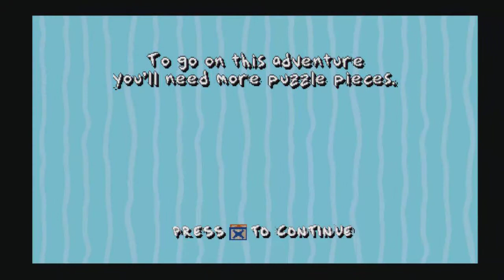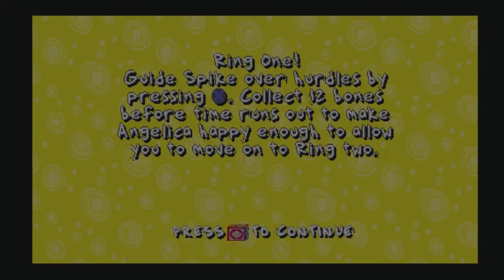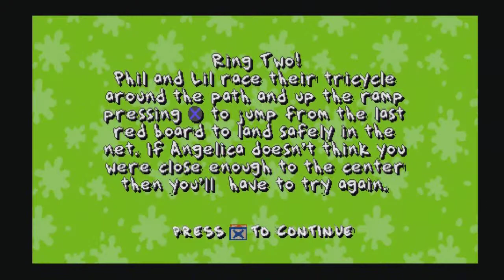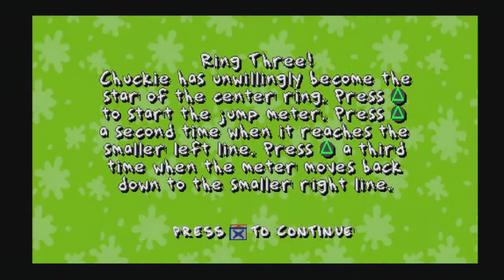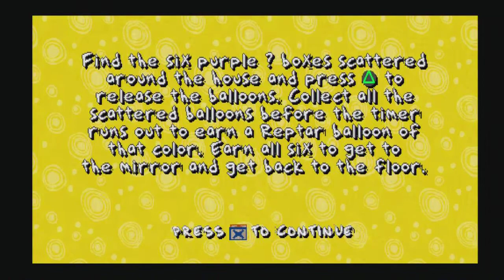Rugrats #4 circus angelicus